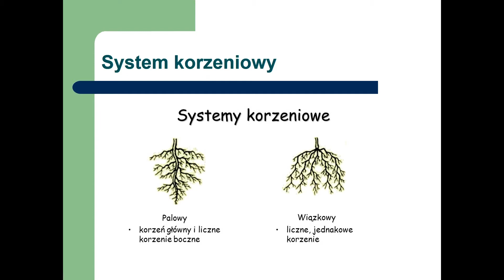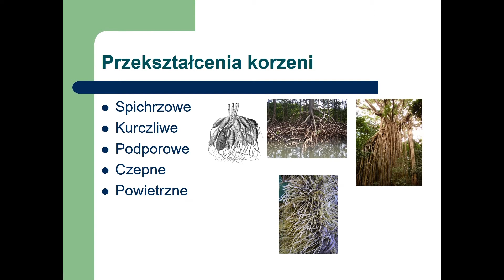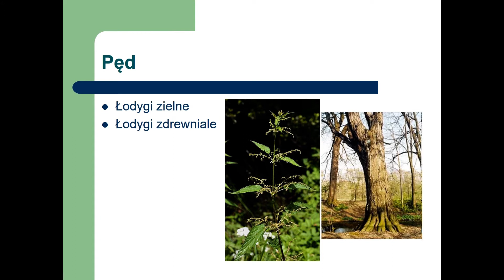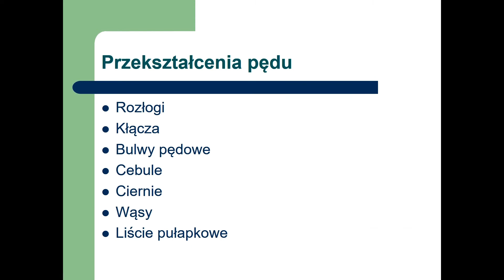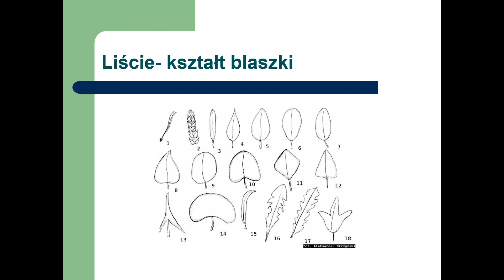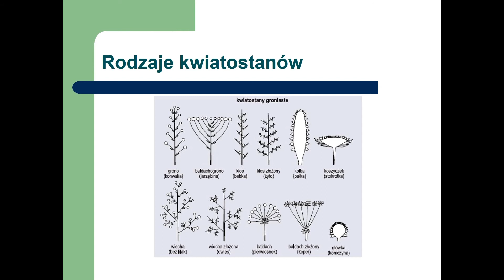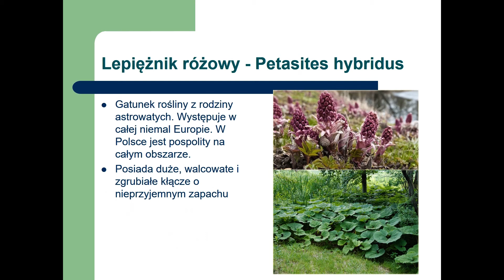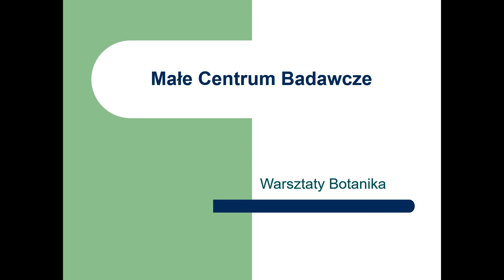FLOROMONODRAMY. MAŁE CENTRUM BADAWCZE. W POSZUKIWANIU DUCHA PARKU. NA ZACHODNIM STOKU WZGÓRZA.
Trzecia prezentacja pn. Warsztat Botanika dla uczniów Szkoły Podstawowej w Lubostroniu (klas 6-7).
Podczas warsztatu uczniowie wcielą się w rolę Małych Badaczy i poznają tajemniczy świat roślin jej systematykę i zastosowanie.
W kolejnym odcinku poznajemy teren na stoku wzgórza ze stawem i kamienną grotą z widokiem na przeprawę mostową na rzece Noteć oraz Chatkę Myśliwską.

W ramach warsztatów powstanie zielnik oraz subiektywny i emocjonalny spacerownik po parku. Finałem wydarzenia będzie gra terenowa.

REALIZACJA:
Dźwięk : Krzysztof Kroschel
Zdjęcia i montaż : Marcin Należyty
W filmie wykorzystano fragment utworu Datura_OgrodMozg autorstwa Piotra Grygora.

ORGANIZATOR PROJEKTU:
Instytucja Kultury PAŁAC LUBOSTROŃ
Projekt realizowany jest w ramach partnerstwa z Fundacją PZU.